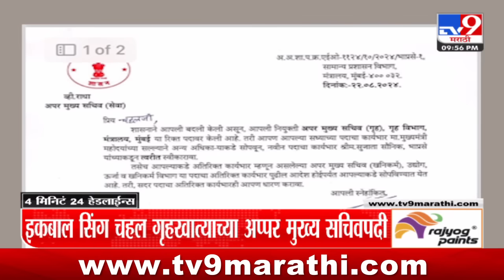4 मिनिट 24 हेडलाईन्स | 4 Minutes 24 Headline | 10 PM | 22 August 2024 | Marathi News | tv9 marathi